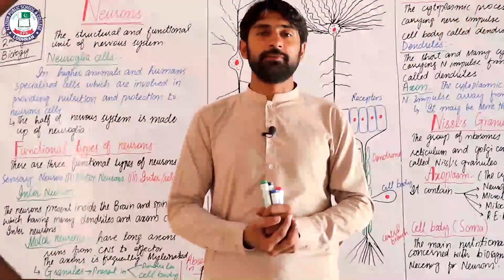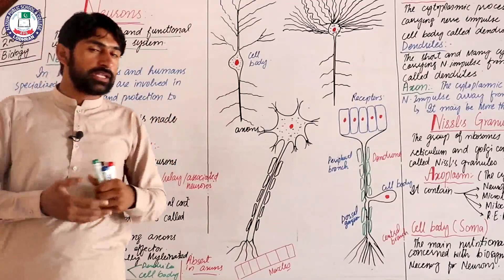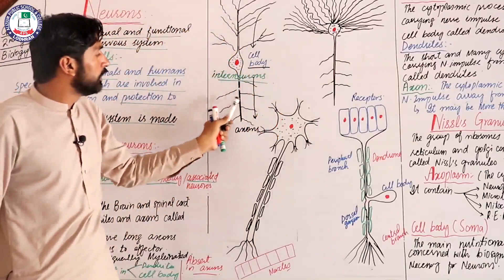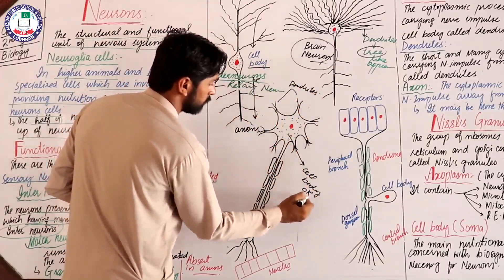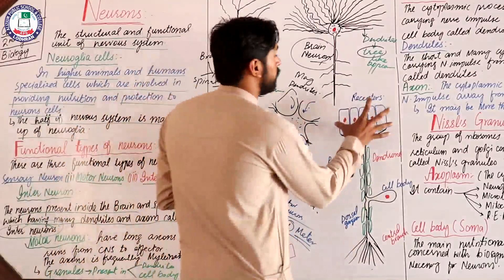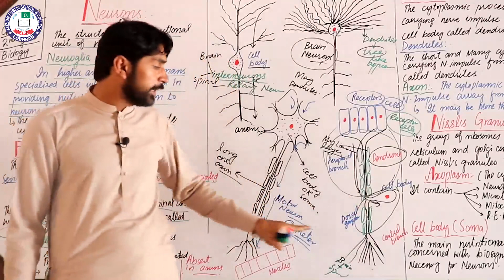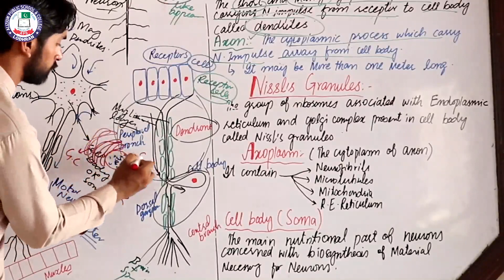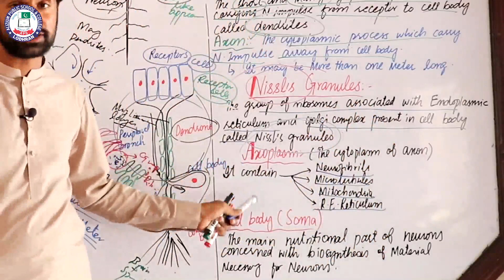Topic: Neurons | Lecture # 53 | Chapter # 17 | 2nd Year | Biology | Sir Farooq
Lecture: 53
Topic: Neurons
Chapter: 17
Subject: Biology
Class: 2nd Year
Teacher: Sir Farooq
Location: Alizium School & College Lodhran